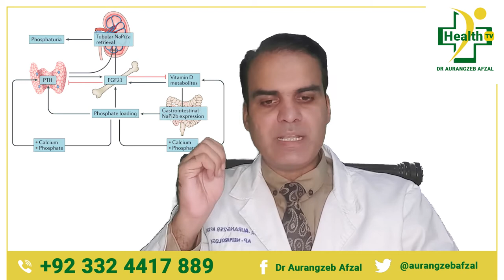Phosphate ki kami ka ilaj - Phosphate ka Ziada hona Kamzoori Paida kar sakta Hai - [UrduHindi]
Phosphorus is a mineral that is found during the bones and prepared by the kidneys. Actually, 85 percent of the phosphorus found in the body dwells during the bones and teeth.

While calcium regularly gets the spotlight for ensuring bone wellbeing, phosphorus is similarly as significant. The mineral likewise exists in littler sums in cells and different tissues for development and fix. It's an aspect of a greater picture — an equalization of different nutrients and minerals in the body, similar to nutrient D, iodine, magnesium, and zinc.

A phosphorus insufficiency is exceptional. It happens when the body has low degrees of this crucial mineral. Horrible eating routines or dietary problems may add to a lack. Other ailments or circumstances that cause levels to fall incorporate diabetes, acquired problems, and liquor addiction.

What are the indications?

You may encounter various bone-related manifestations on the off chance that you have a phosphorus inadequacy. For instance, you may have bone torment or delicate bones that break all the more without any problem. Loss of craving is another manifestation that may make it hard to help your phosphorus levels through a sound eating routine.

Different indications include:
- tension
- exhaustion
- unpredictable relaxing
- touchiness
- joint solidness
- deadness
- shortcoming
- changes in body weight

Moreover, kids who need more phosphorus in their bodies may encounter helpless development examples or issues with bone and tooth improvement.

Normal causes
You gain phosphorus through the nourishments you eat. On the off chance that you don't have a satisfactory eating regimen or have conditions that influence your capacity to store and utilize this mineral, you may build up a phosphorus insufficiency (hypophosphatemia).

Starvation
Phosphorus lack is uncommon. In any event, when individuals don't get enough of this mineral in their eating regimens, the body can remunerate by reabsorbing what's as of now in the circulatory system. All things considered, serious starvation cases can result in hypophosphatemia.

On the off chance that you are lacking in different nutrients — like nutrient D — you may likewise experience more difficulty engrossing phosphorus and different minerals, similar to calcium, in light of how they cooperate.

Diabetes
Diabetes can likewise prompt an insufficiency, particularly for individuals recouping from a scene of diabetic ketoacidosis. This implies the body isn't delivering enough insulin and can't separate fat as fuel. Accordingly, acids develop in the blood, which can cause a phosphorus lack.

Liquor addiction
Liquor addiction may prompt a lack of healthy sustenance too. Thus, individuals with liquor addiction may create healthful lacks, including hypophosphatemia. Lack might be a particularly trusted Source likely in individuals who are hospitalized because of liquor misuse.
Anorexia
People who are in treatment for dietary issues like anorexia might be on refeeding medicines. In the event that these medicines are high in calories yet excessively low in phosphorus, an insufficiency may emerge.

Acquired issues
There are additionally sure hereditary issues that influence the body's capacity to store phosphorus. These problems are regularly the aftereffect of discharging a lot of phosphorus in the pee or not engrossing the mineral from nourishments.

How it's analyzed
Your primary care physician can assess your phosphorus levels through blood work or pee tests. For most solid grown-ups, the scope of phosphorus in the blood ought to be somewhere in the range of 2.5 and 4.5 milligrams/deciliter (mg/dL).

At your arrangement, your PCP will likewise request that you clarify your manifestations and give your family clinical history. They may likewise request insights concerning your way of life, for example, what you eat and drink consistently. From that point, you'll probably have a physical test. Your PCP may likewise arrange different tests for conditions that cause phosphorus insufficiency.

■  ABOUT ME
‣ Dr. Aurangzeb Afzal
‣ Consultant Nephrologist